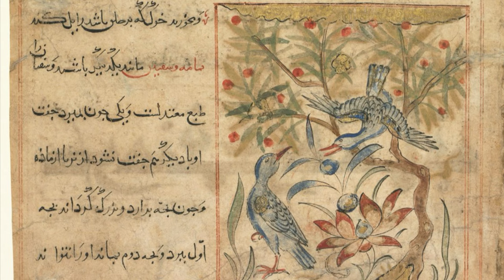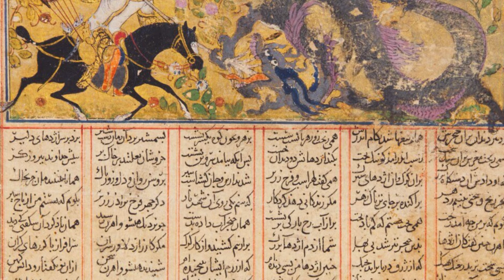Illkhanid Splendour: The First Golden Age of Persian Miniature Painting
This video takes a quick glance at the miniature paintings from Illkhanid Iran at the beginning of the 14th century. This period is considered as the first golden age of Persian miniature painting.

Main source: Sheila R. Canby, Persian Painting, 1993.